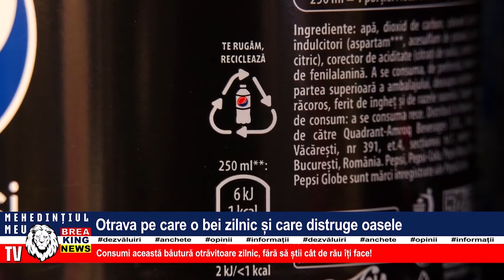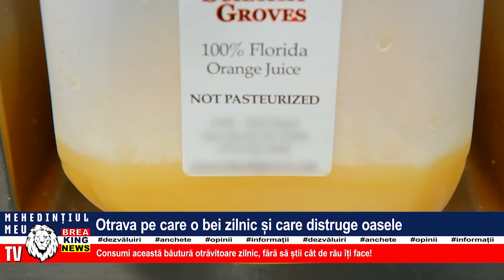OTRAVA PE CARE O BEI ZILNIC ȘI CARE DISTRUGE OASELE